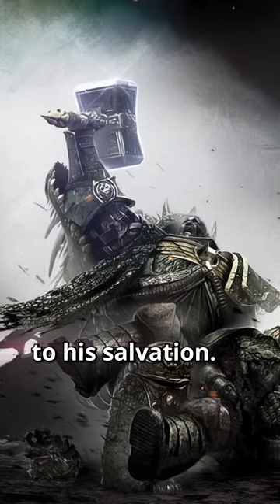Unbreakable Vulkan - Warhammer 40k Lore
Tough of body and mind.